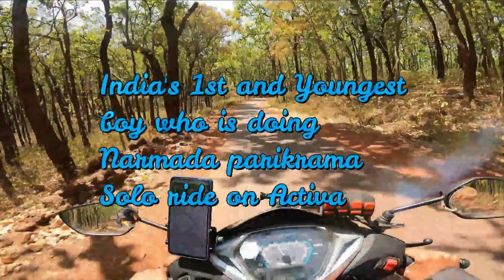Mithi Talai to Nilkantheshwar Mandir Bharuch | Bhadbhut Mandir | Narmada Parikrama on Activa | Ep:65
You can also read my Blog on Narmada Parikrama.

At the age of 20, I completed Narmada Parikrama solo riding 3626 km on Scooty (Honda Activa) with the blessings of Narmada Maiya. India Book of Records and Asia Book of Records acknowledged my achievement and recognized me for it. He entered my name Rohan Sejal Upadhyay as the youngest person to achieve this feat in his record book.

Taking a parikrama around the Narmada River can significantly transform your life and thought process.

To simplify the Narmada Parikrama for others, I have created 67 videos on my YouTube channel and written 82 blogs on my
These resources provide a comprehensive guide to the entire Narmada Parikrama route and ensure that you don't need to cross the Narmada River at any point.

About this video:
Welcome to the 65th Episode of my "Narmada Parikrama Solo Ride on Activa" series!

On the 15th day of my Narmada Parikrama, I captured footage for five videos. This video is the 3rd part of my 15th day (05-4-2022, Tuesday), Where I will show you my solo journey on Honda Activa from Mithi Talai Mandir to Nilkantheshwar Mandir Bharuch via Bhadbhut Ghat.
I'll explore the ancient Bhadbhut's Bhareshwar Mahadev Mandir during my journey.
(Vamleshwar / Vimleshwar Mandir to Nilkantheshwar Mandir Bharuch Route).

Come with me in this video as I guide you on a scenic tour of Narmada Parikrama's most stunning locations.
I'm starting my journey from Mithi Talai, and my final destination is Nilkantheshwar Mandir in Bharuch.
I'm riding my activa towards the approach Bhadbhut Mandir. The journey is quite scenic, with verdant greenery adorning the sides of the road.
After driving for about 36 km, I reach Bhadbhut Mandir. It's a beautiful temple with stunning architecture surrounded by the serene Narmada Ghat. I explore the temple and the ghat before returning to my activa.
Now, I'm heading towards Nilkantheshwar Mandir in Bharuch. The road is smooth and well-maintained, and I'm enjoying the cool breeze as I drive through the countryside. Finally, after a beautiful journey, I reached Nilkantheshwar Mandir.
So, that was my journey from Mithi Talai to Bhadbhut Mandir and then to Nilkantheshwar Mandir in Bharuch.

Some information on the Narmada River:
The Narmada / The Rewa is the only river in the world that people circumambulate. The Narmada, Also known as Rewa, originates from a small reservoir called Narmada Kund, located in Amarkantak, Madhya Pradesh. The river flows west for 1,312 km from its source and drains into the Gulf of Khambhat, the Arabian Sea.
A naturally occurring stone found in the Narmada River is known as the Narmadeshwar Shivling, and people consider it a manifestation of Lord Shiva. Therefore, this Narmadeshwar Shivling holds great significance and is widely revered in Shiva temples worldwide.

Your feedback is highly valued, and we would appreciate your sharing your suggestions and tips in the comments below to improve our travel videos and make them more engaging.